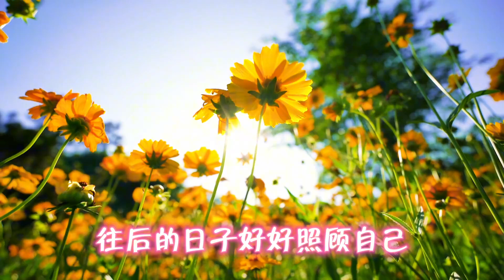散文朗读《一个女人的命好不好，看她身上的一个字就知道了》